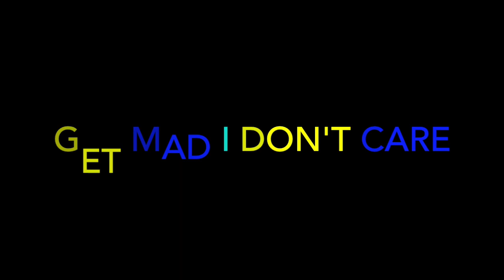Don Trip "Doernbecher Freestyle" Prod. By Chefry Kitchen (OFFICIAL MUSIC VIDEO) - REACTION